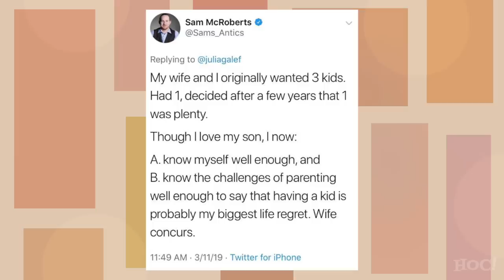Leftism Is Narcissism | Analysis On Leftism I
Leftist ideology is characterized by many dinstinct traits, one of which being narcissism. In order to defeat a toxic and continuously metastasizing ideology, we must first understand it.